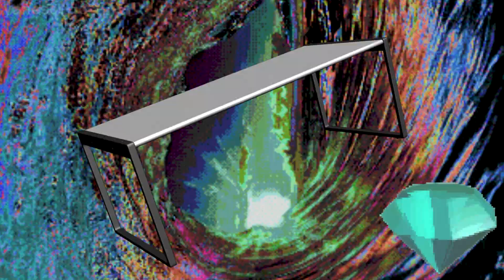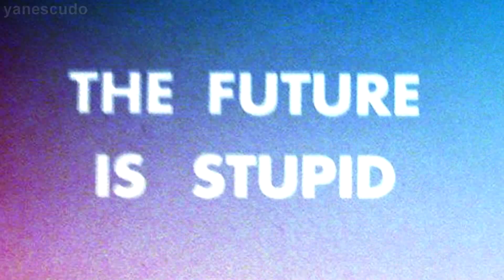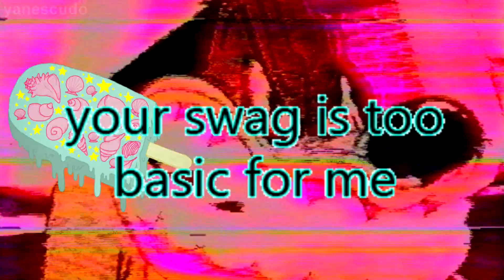Rebeldes Atrapalhadas - Double Table Trouble